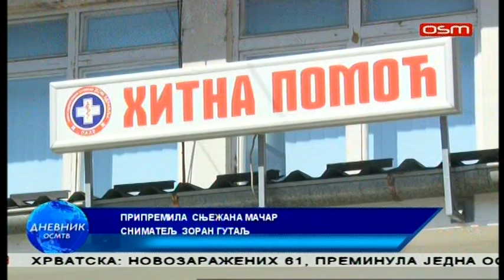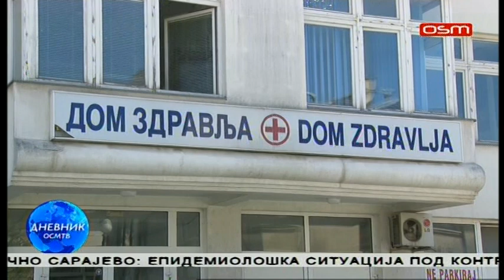DNEVNIK OSM TV, 08.04.2020.